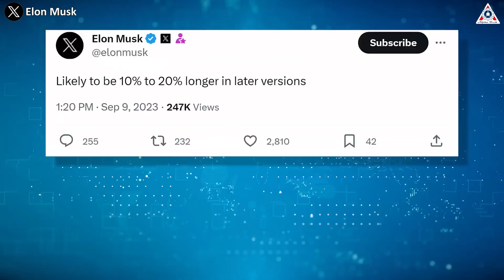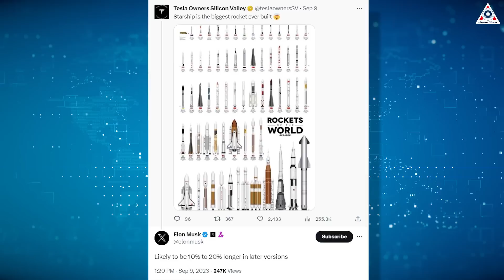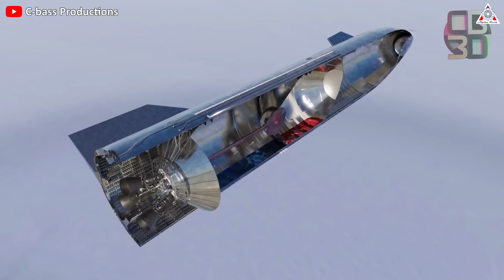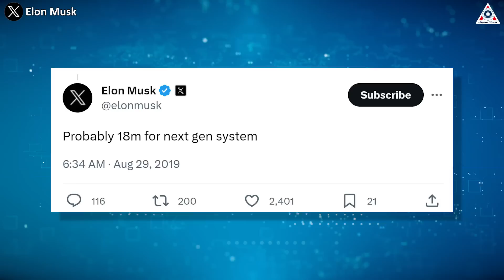Elon Musk just officially announced NEW Starship prototype 'bigger, longer & better'...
Images and Videos Sources:
Elon Musk just officially announced the NEW Starship prototype 'bigger & better'...

“Mind-blown”. That's the feeling that Tesla Owners - Silicon Valley collectively had after Elon Musk responded to their tweet: “Starship is the biggest rocket ever built” on September 9.
Specifically, Musk responded: “Likely to be 10% to 20% longer in later versions”.
Longer! Bigger! Maybe it's still not enough for Elon Musk. He wants a vehicle to carry as many citizens to the Red Kingdom.
The above feeling is probably not only of Tesla Owners Silicon Valley, it is also the feeling of many people after Musk's announcement. In the future, we will see Starship versions that are bigger, stronger, and better than current prototypes.
So how will Musk's ideas change the Starship system?